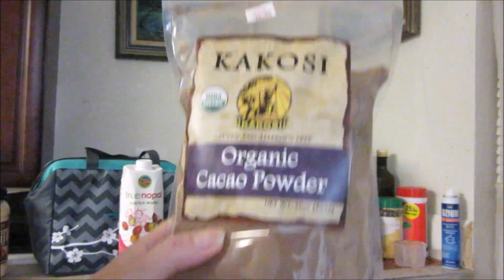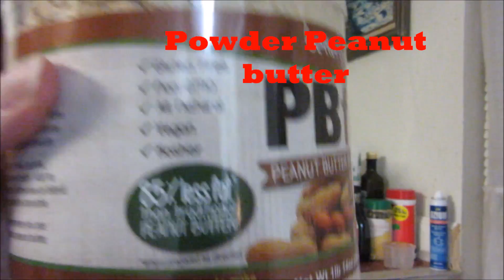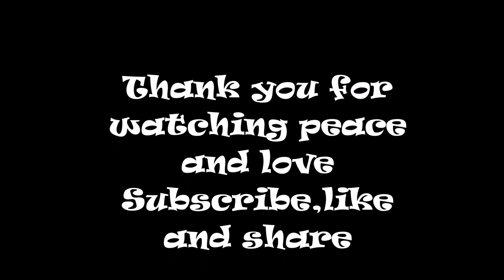Farmers' market and smoothie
I had a fun Sunday at the farmers' market. I had my first fresh coconut water and sat near the lake. I also came home and made a fruit smoothie. I am sorry that I do not talk in my video the AC is really load. I am going to work on that and maybe turn off the AC if my housemate is not home.